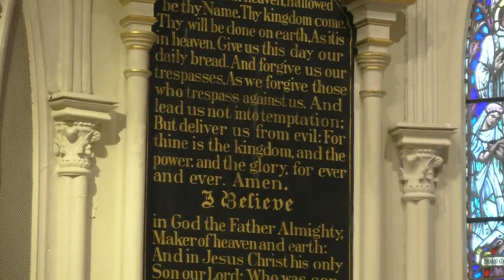Family Eucharist, The Feast of William Alexander Guerry, June 26, 2022, 9:00 a.m.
Service Participants:
Celebrant: The Very Reverend J. Michael A. Wright
Homilist: The Reverend Canon Calhoun Walpole
Gospeller: The Reverend Mac Magee
Assisting: The Reverend Canon Rob Donehue
Lector: Christopher Ibsen
Intercessor: Canon Jodi Bennett

St. Gregory Chamber Choir
Canon Nicholas Quardokus, Director of Music

St. Thomas Guild of Acolytes:
Mark Clair, Verger
Thomas Mathisen, Murphy Dutrow, Neve Dutrow, Jack Gumb, & Ginny Coupland, Acolytes

Chalice Bearers: Kathy Bates, Christopher Ibsen, Sarah Tipton, & Dan Lesesne
Ushers: Ansel Kay, Travis Kay, Chuck Kramer, & Truett Nettles